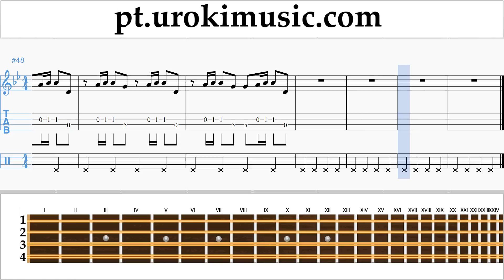Curso de Mandolina Major Lazer & DJ Snake - Lean On Tablatura Parte#2 um-i372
Curso de Mandolina Major Lazer & DJ Snake - Lean On Tablatura Parte # 2 um-i372 Por favor, escreva nos comentários, como fazer lições mais útil para você?